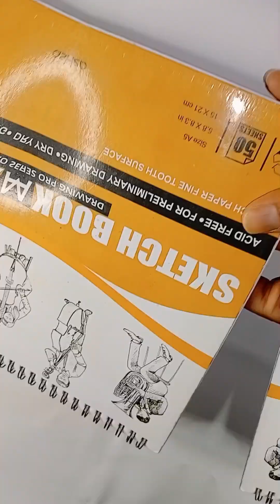easy simple girl drawing// simple girl drawing// charcoal drawing// very easy drawing// drawing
girl simple easy drowing
girl drawing
easy girl drawing
charcoal drawing